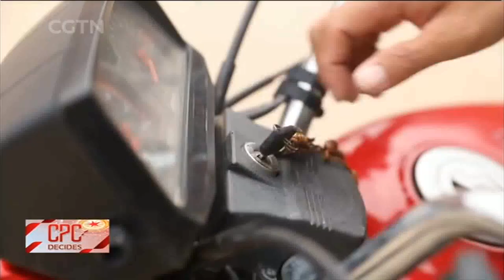A young doctor spent years in villages to save lives of the poor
There are close to 90 million members in the Communist Party of China (CPC). A vast majority of them are ordinary people, working at the grass-root level. A select group, is at this year’s 19th CPC National Congress as delegates, in recognition of their outstanding contributions in service to the people. One of them is a doctor, who has been providing service for many years to people in underdeveloped rural areas in north China’s Shanxi Province. CGTN reporter Hu Chao went there to witness his work.